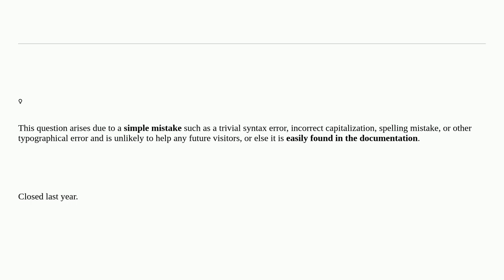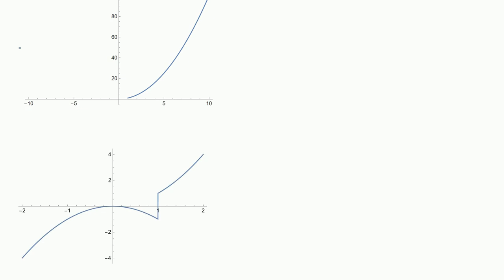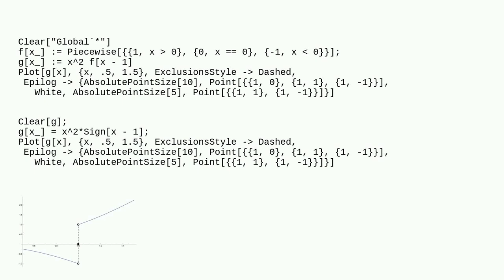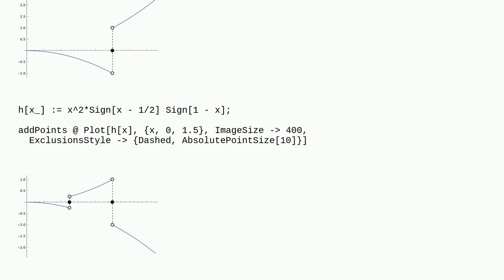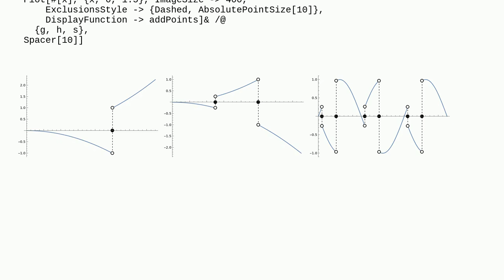Mathematica: How can I plot this piecewise function? closed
How can I plot this piecewise function? closed

A special thanks goes out to the awesome community

  plotting piecewise